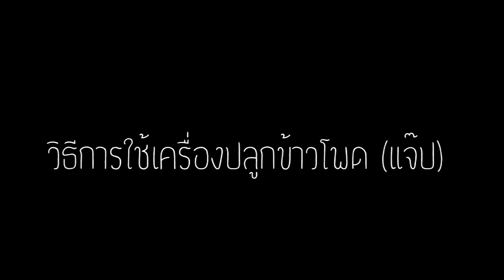ป้อมซังเกษตรสร้างชีวิต การใช้เครื่องปลูกข้าวโพดหรือแจ๊ป ผลิตโดยเกษตรกรไทย คุ้มค่า ราคาไม่แพง (EP.24)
ถ้าต้องการเครื่องหยอดข้าวโพด (เก็บเงินปลายทาง) ทางนี้ครับ
ป้อมซังเกษตรสร้างชีวิต ปลูกข้าวโพด ถั่วดิน ข้าวไร่ ทานตะวัน ข้าวโพดหวาน ข้าวโพดข้าวเหนียว และอื่นๆอีกมามาย และที่สำคัญ สามารถนำไปใช้ปุ๋ยใต้ดินได้ดีอีกด้วย ชาวบ้านเขาเรียกว่า "แจ๊ป" หรือ เครื่องหยอดข้าวโพด เครื่องปลูกข้าวโพด ด้วยมือ ราคาไม่แพง เก็บเงินปลายทาง

สนใจติดได้ที่ คุณป้อม เกษตรเทคโน 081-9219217

วีดิโอรวมเทคนิคการเกษตร